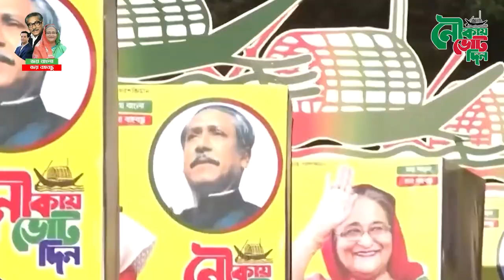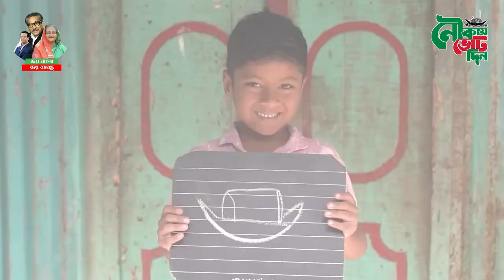হোক নৌকার জয় | ইলিয়াস উদ্দিন মোল্লাহ্ এমপি | নির্বাচন থিম সং | Md Elias Uddin Mollah MP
হোক নৌকার জয় | Election Theme Song | নির্বাচন থিম সং | Md Elias Uddin Mollah MP